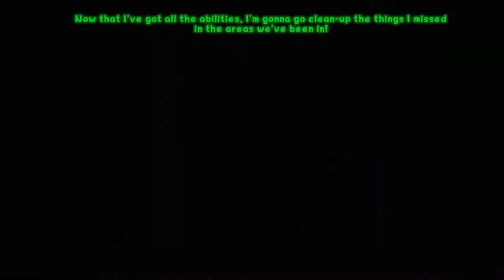RIP Suites - Luigi's Mansion 3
Back to where it all started to keep getting better.